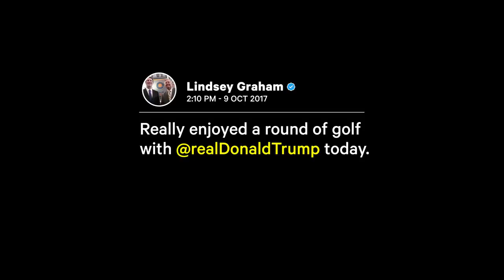Who is Lindsey Graham? Narrated by Geena Rocero | NowThis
Fact: Sen. Lindsey Graham (R. SC) hasn't sent an e-mail since 2015. Geena Rocero explains how the South Carolina United States Senator and one-time Presidential candidate went from being a Never Trump Republican to ramming through Trump's Supreme Court nominee, Brett Kavanaugh.